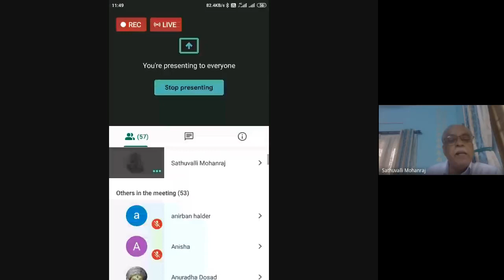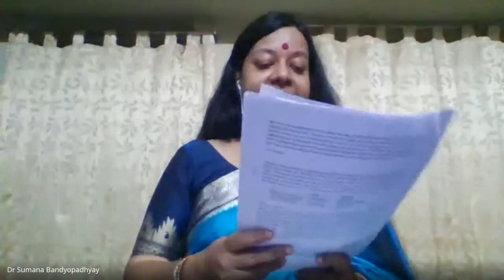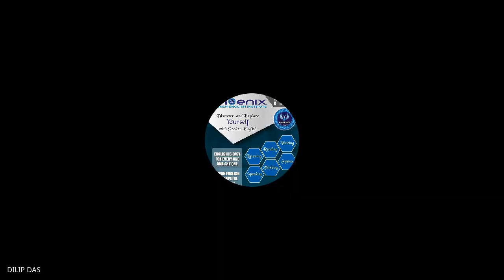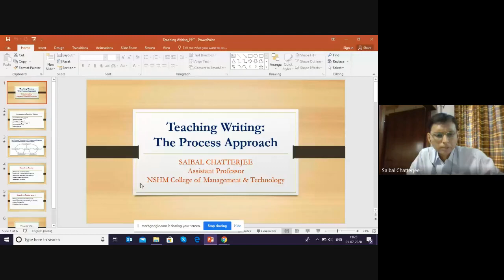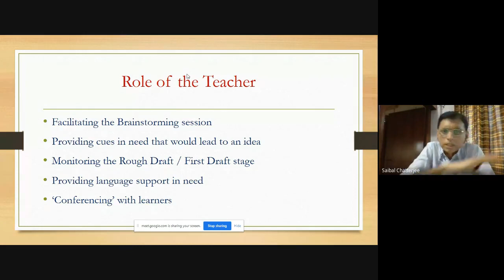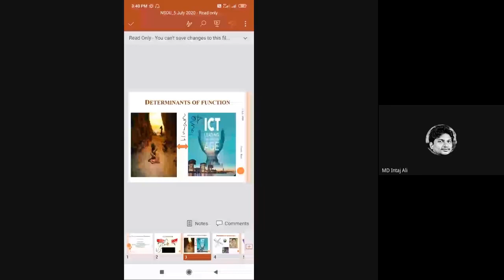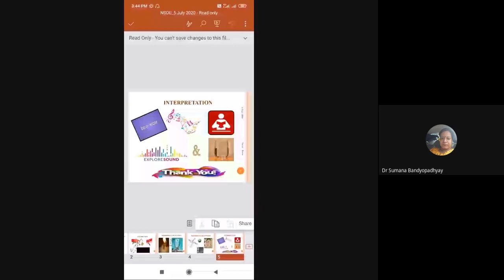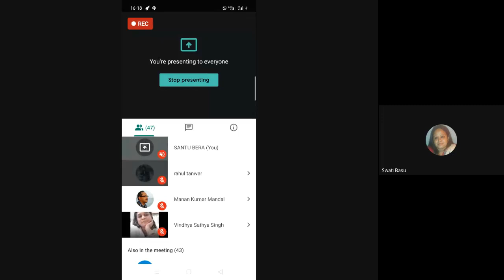Webinar on "Designing ELT"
Webinar on "Designing ELT" (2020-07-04 at 22:51 GMT-7)
CLTCS, NSOU